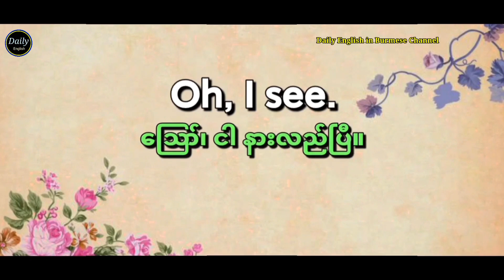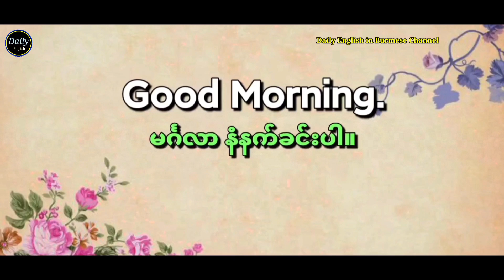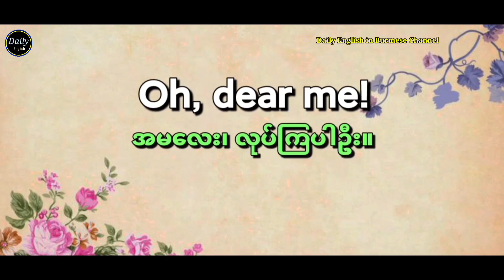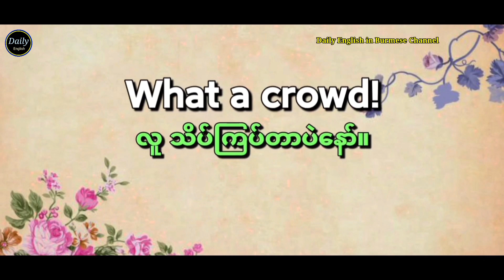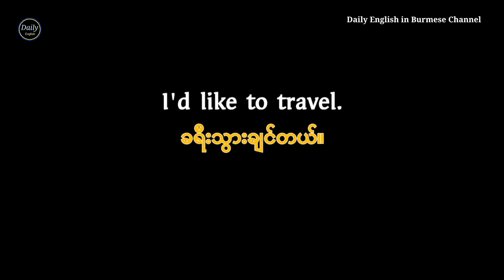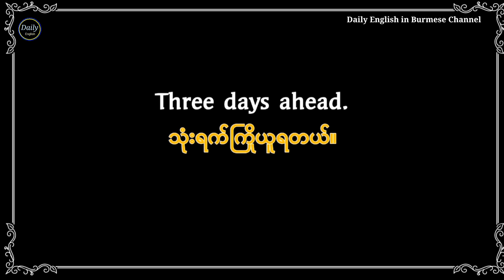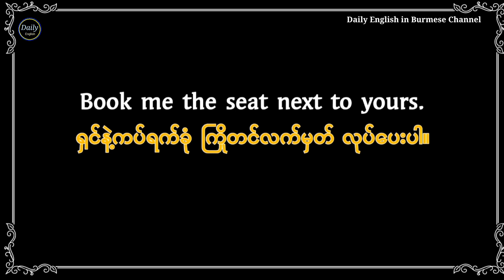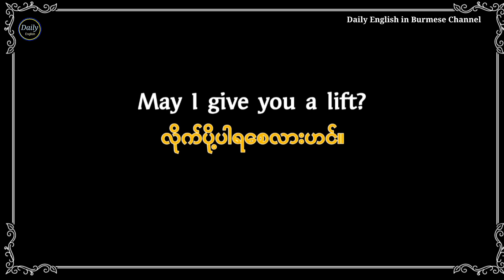Easy to improve your English speaking and listening. လွယ်ကူရိုးရှင်းသောနေ့စဉ်သုံး အင်္ဂလိပ် စကားပြော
ယခု Channel တွင် အင်္ဂလိပ်စကားပြောနှင့် နားထောင်မှု အရည်အသွေး တိုးတက်စေရန် နေ့စဉ်ပုံမှန် မျှဝေပေးသွားမှာဖြစ်ပါတယ်။
    သင်ခန်းများကို ပုံမှန် အားပေးကြည့်ရှူ့ကြသော မိတ်ဆွေအပေါင်းတို့ကို အထူးကျေးဇူးတင်ရှိပါတယ်။